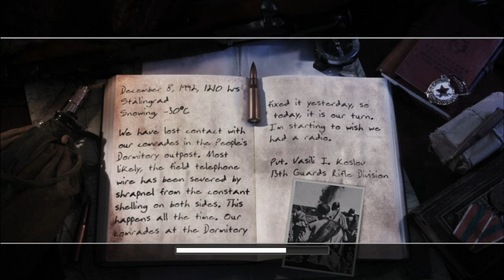call of duty 2 repack mission 3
tags-

COD 2
World War II Shooter
FPS Game
Gaming History
Classic Games
Stalingrad Mission
Normandy Invasion
WWII Multiplayer
Infinity Ward
Activision
Vintage Gaming
Historical FPS
Military Shooter
COD 2 Walkthrough
Game Strategies
Gaming Memories
Retro Gaming